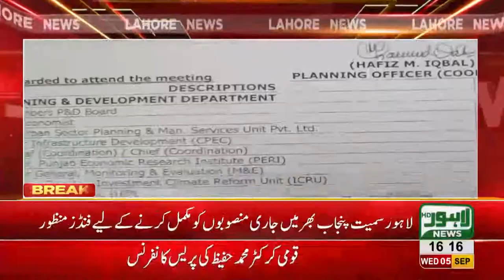Funds Approve for completion of projects across Punjab including Lahore